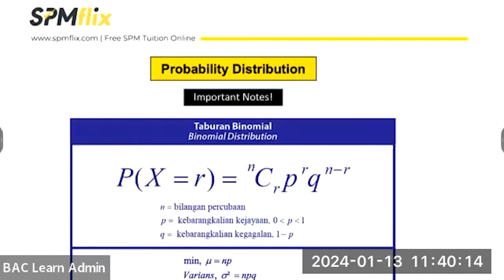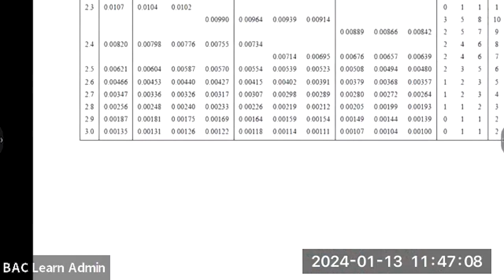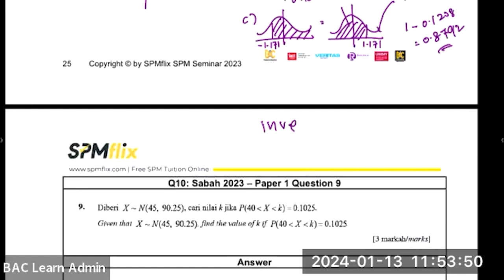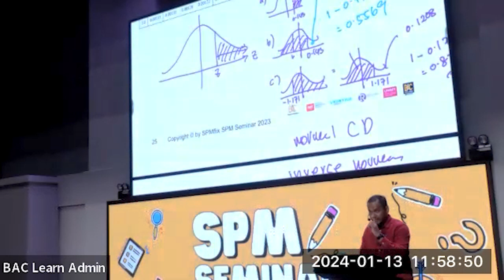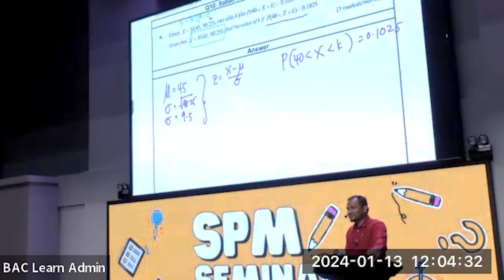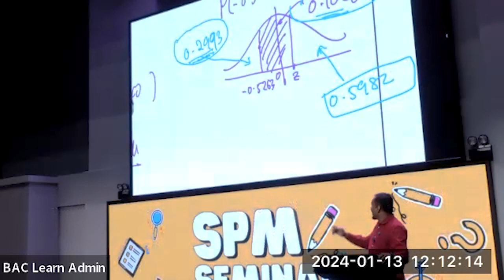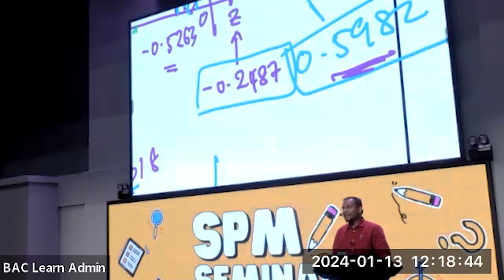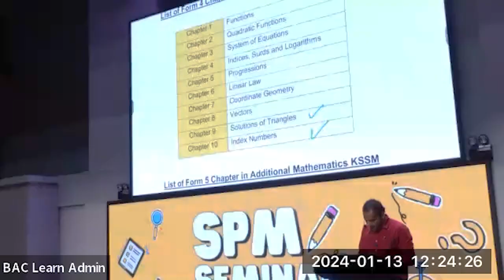SPM Seminar 2023/2024: Add Math with Cikgu Farid (Part 2)